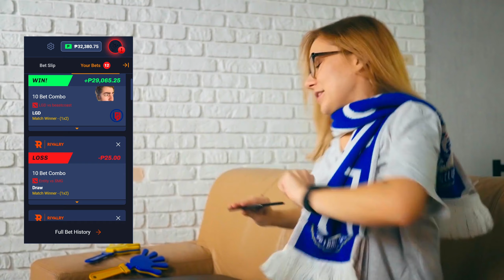yatoro grandmaster morphling toying with doom and TA2000 | DOTA 2